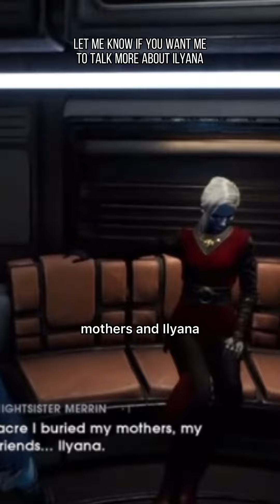Get to Know Nightsister Merrin - Part 2: The Massacre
Nightsister Merrin is my favorite Star Wars character!
She comes from the video game Jedi: Fallen Order which came out in 2019.
Part 2: The Massacre
Dooku sends Grevious to kill the Nightsisters leaving young Merrin alone with the dead.